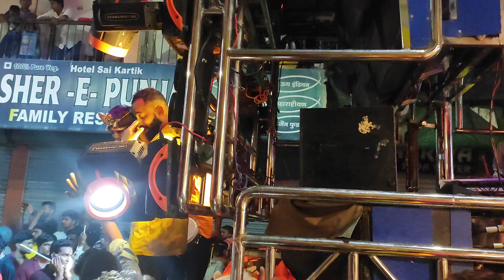GO GO Govinda Song Performance By Swar Samrat Band Satana 21🎺🥁🎺